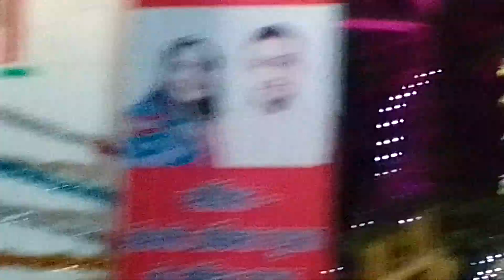PAN INDIA AWGP #5800+ #337 आतियाताल गायत्री शक्तिपीठ #14/12/2022 श्रीमद भागवत जू कथा1